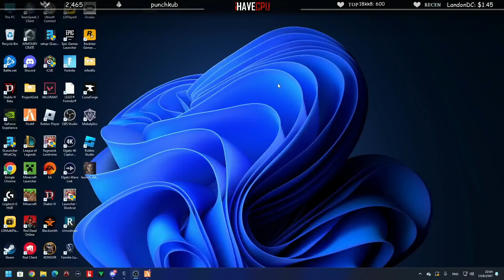ลุงแม็คกับ JAK มาซ้อมชิงบ้านที่แฟม 1.0 วงไฟต์โคตรนัวช้อนกันยับๆ | GTA-V Familie city